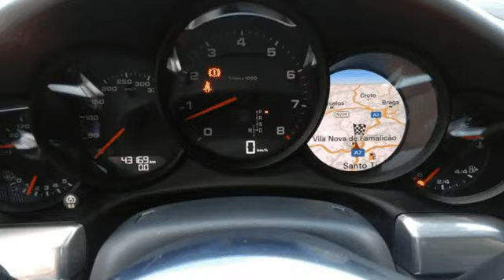Porsche 911 991 carrera 2 pdk 370 CV, 2 P Usado para Venda em PR Motors . (Ref: 531557)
Porsche 911 991 carrera 2 pdk 370 CV, 2 P Usado para Venda em PR Motors . (Ref: 531557) do ano 2016 com 43169 Kms.Porsche Active Suspension Management (PASM); Porsche Comunication Management incl. Módulo de Navegação; Porsche Dynamic Ligth Sistem; Jante Liga Leve 19'
Visite o nosso showroom, todos os dias por marcação prévia.
Pretendemos assim atendê-lo de forma personalizada.
(Este anúncio foi publicado por rotina informática, todos os dados carecem de confirmação junto do vendedor).